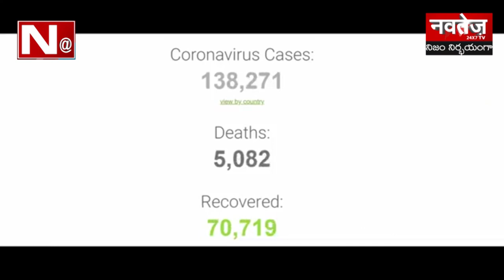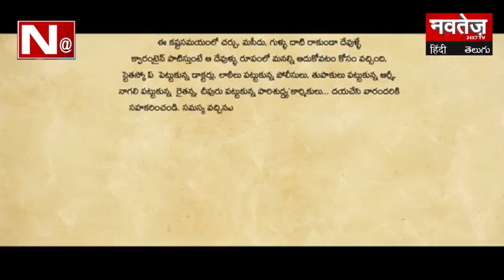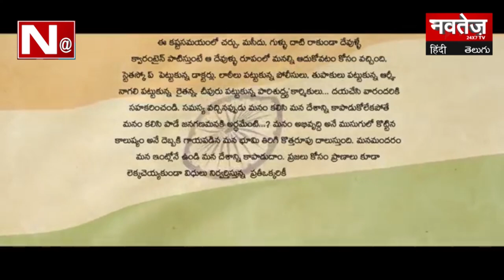Manchu Manoj's Antha Baguntamra Song |Vidya Nirvana | Achu Rajamani |NAVTEJ TV TELUGU